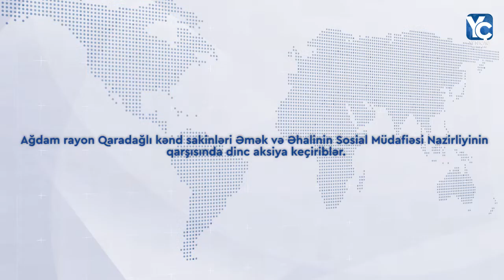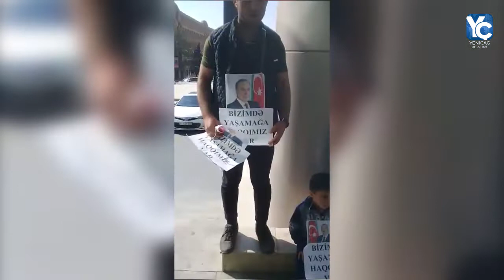Nazirliyin qarşısında etiraz: "Bizim də yaşamağa haqqımız var"